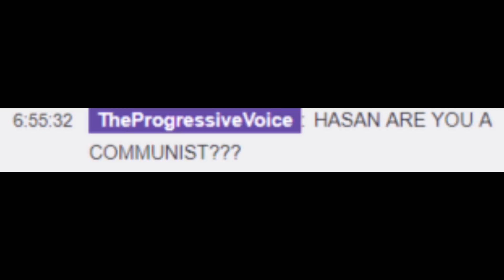Ladies And Gentlemen We Got Him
Ethereum: 0x7699AE5E4A4b491Cf2cF3dAc3EE14Adf8c29b438